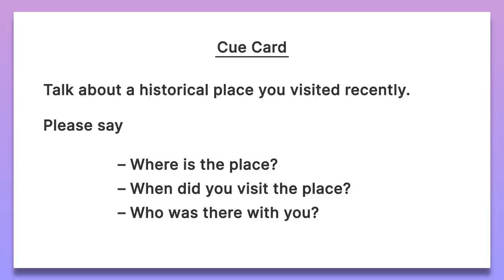IELTS Speaking Test Sample Band 6.0 | English Mentor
IELTS Speaking Test Sample Band 6.0

Our Key features are:
• Personalized Coaching
• Experienced